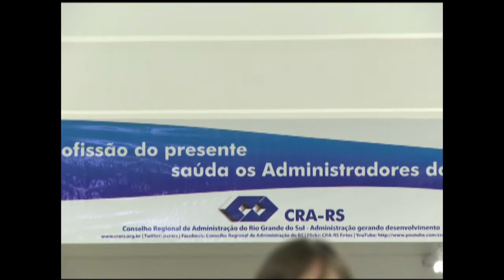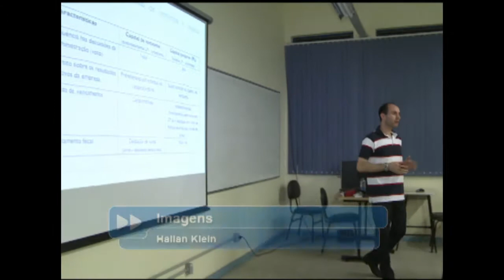Notícias da UFSM - Cursos Noturnos UFSM